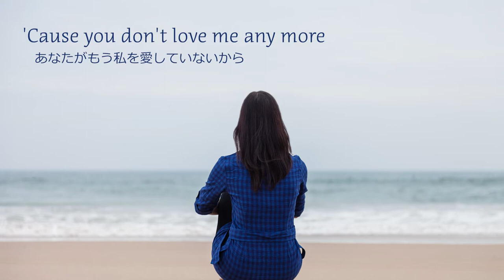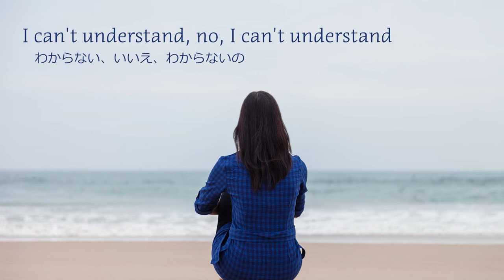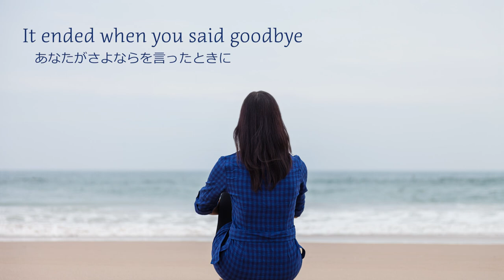The end of the world この世の果てまで / Skeeter Davis スキータ・デイヴィス (covered by 野村幸子 Sachiko Nomura )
The end of the world この世の果てまで
Skeeter Davis スキータ・デイヴィス
1962年
作曲：アーサー・ケント Arthur Kent
作詞：シルビア・ディー Sylvia Dee

covered by
Vocal : 野村幸子 Sachiko Nomura
Sound Producer ：関根忍 Shinobu Sekine